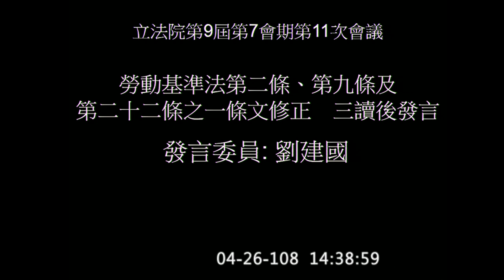2019 04 26 院會 勞動基準法 派遣工 劉建國 職業安全衛生法 鍾孔炤 離島建設條例 廢止戰士授田證處理條例【立法院演哪齣？】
8:26 劉建國
10:43 鍾孔炤
大法官釋字第740號 勞動契約 勞雇關係 從屬性